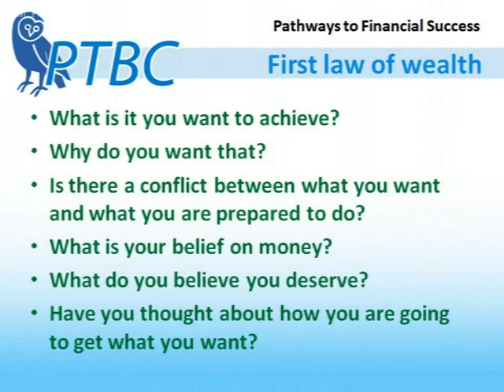First Law of Wealth